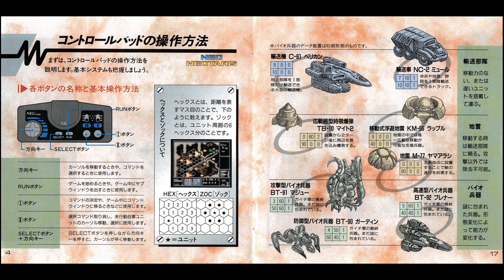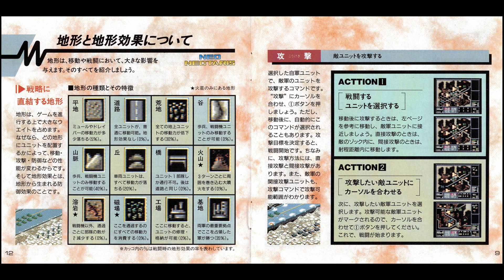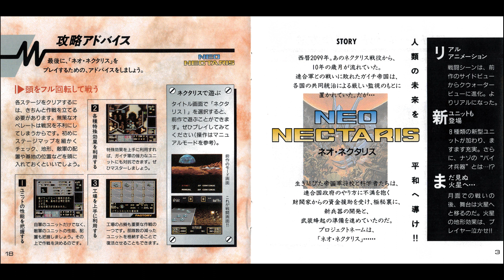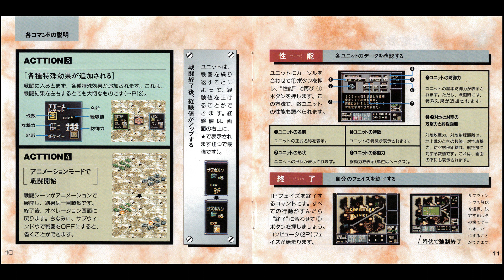[PCE CD] Neo Nectaris OST Boost Mix / ネオ・ネクタリス BGM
I love that fan sites still exist for this series in both Japanese and English but the extended CD version sequel of the PC Engine/TG-16 classic Nectaris/Military Madness has never received an English release as far as I know. Neo Nectaris contains the full original game on the same disc, and has some major differences with the PS1 version that would come later.

Composer: June Chikuma (竹間淳) - Bomberman, Adventure Island, Faxanadu, Sonic and the Secret Rings

00:00 Track 01
02:19 Track 02
04:19 Track 03
07:34 Track 04
10:10 Track 05
11:47 Track 06
15:01 Track 07
18:15 Track 08
20:17 Track 09
23:30 Track 10
25:29 Track 11
27:23 Track 12
30:41 Track 13
32:56 Track 14
35:07 Track 15
38:25 Track 16
40:45 Track 17
42:22 Track 18
45:40 Track 19
47:12 Track 20
50:30 Track 21
53:08 Track 22
55:32 Track 23
57:29 Track 24
1:00:53 Track 25
1:01:37 Track 26
1:02:59 Track 27